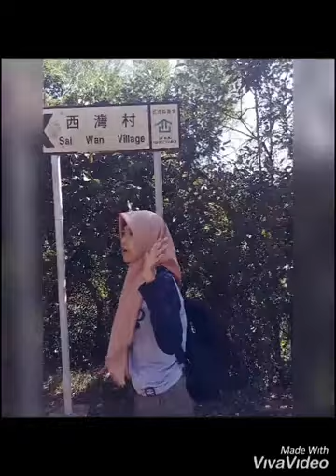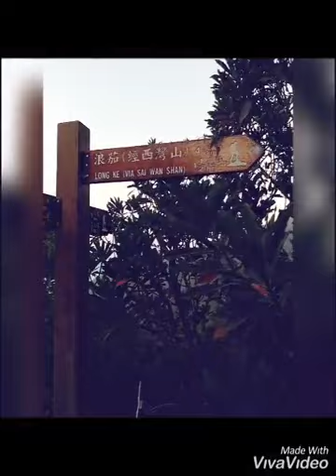BATU MANGKOK (SAI WAN PAVILLION) SAIKUNG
Kam kui shek teng atau biasa teman² menyebutnya Batu mangkok,adalah batu yg sangat unik.
Berada di tengah² kawasan pegunungan saikungt tepatnya di Saiwan pavilion.
Rute: dari MTR Choi hung naik siupa no 9A,turun sebelum stasiun terakhir
Nyebrang jalan ada MC Donald,dari depan situ ada siupa warna putih jurusan Saiwan pavilion.
Turun di stasiun terakhir.
Jangan sampe kemaleman pulangnya ya teman²,soalnya siupa cuma ada sampai jam 6 sore saja.
Alternatif lain menuju ke sana jg bs naik taxi,kalian bisa patungan sm temen² yg lain dari saikung pier
Tarif kurleb $120
Semoga video ini bermanfaat ya
Terima kasih.